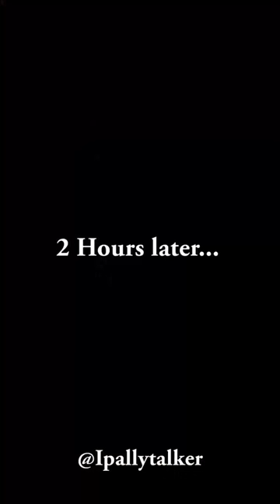Woman complains that her house girl ran away with her two months old baby. The truth will amaze you